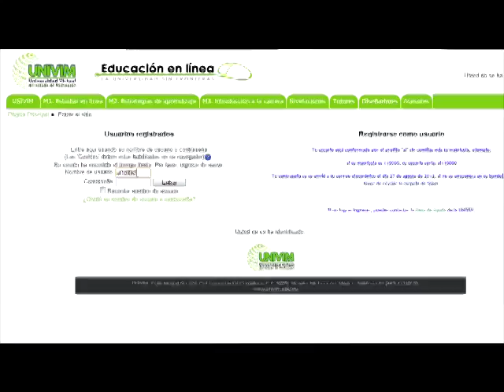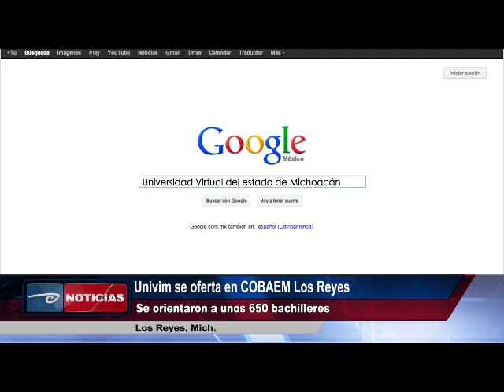Univim se oferta en COBAEM. Los Reyes Se orientaron a unos 650 bachilleres